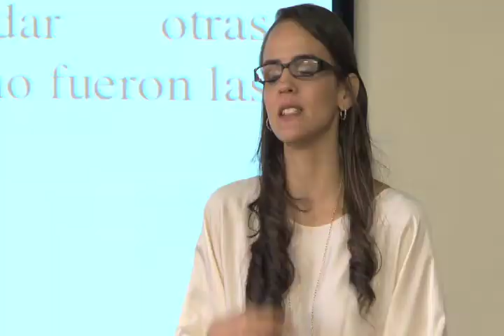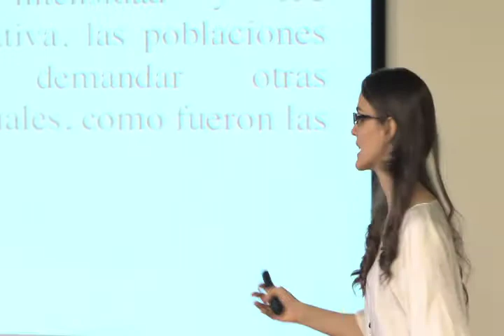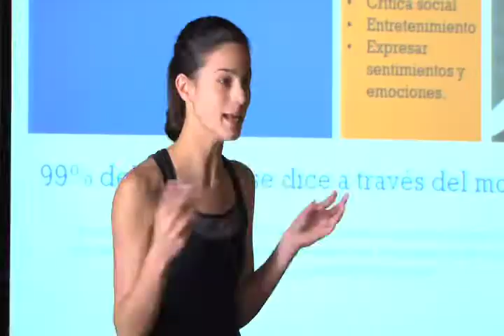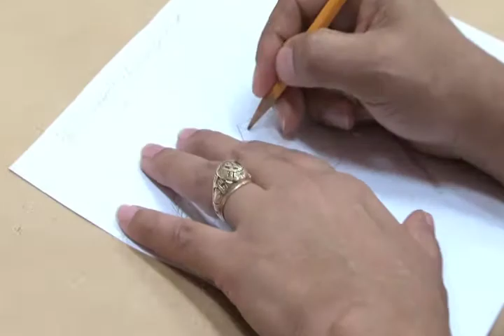Centro León. Diplomado de Educación Artística.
La propuesta de un Diplomado en Educación Artística constituyó una opción de capacitación para docentes en temas relacionados con la creación, la práctica, la animación cultural y la enseñanza del arte. Junio 2013.